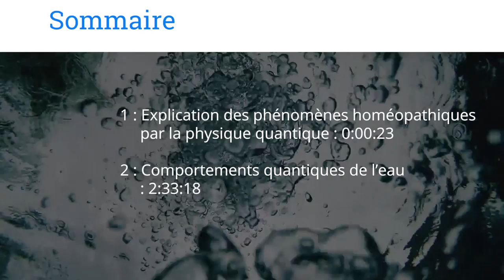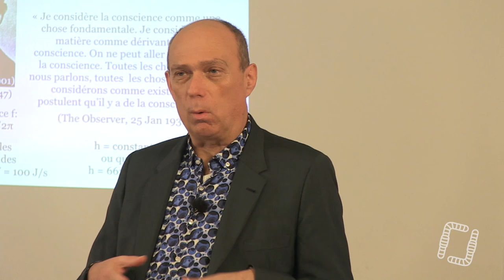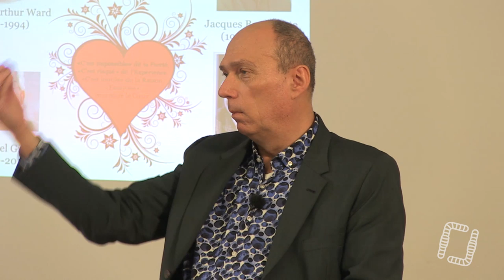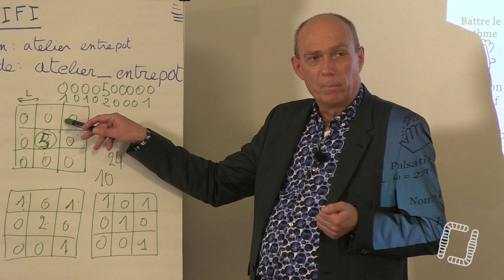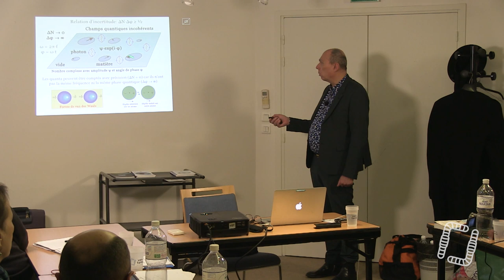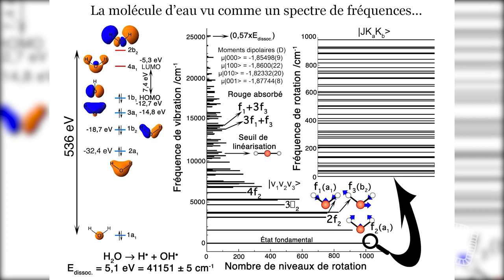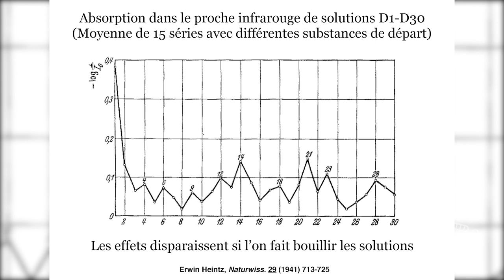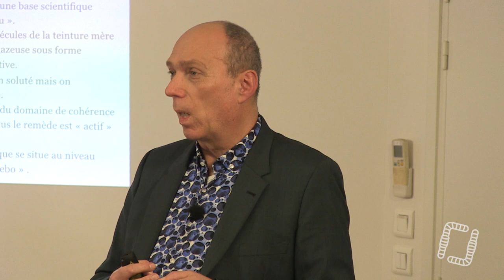2/2 - Agriculture et Homéopathie - Marc Henry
Aujourd'hui, nous allons parler de l'homéopathie, ses controverses et ses application actuelles et futures en agriculture. Bon visionnage !